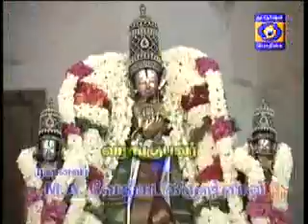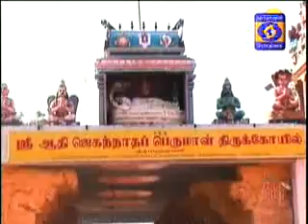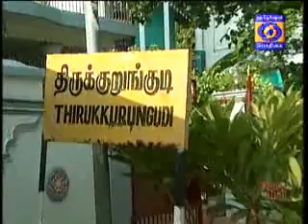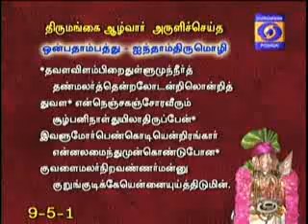NAALTHORUM NAALAYIRAM - Part 939 (24/09/2018) DR. M A Venkatakrishnan swamyn